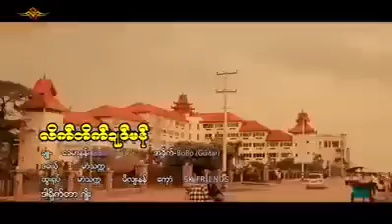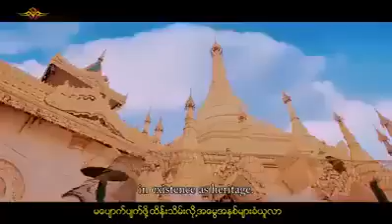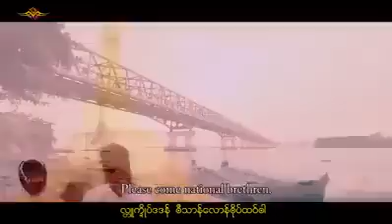Mon song (2015)လိက္ဘိက္ဍၽင္မန္-မာံသကၠ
ခ်ဳ-ေခမာန္ /အခိုက္- BoBo (FXB)